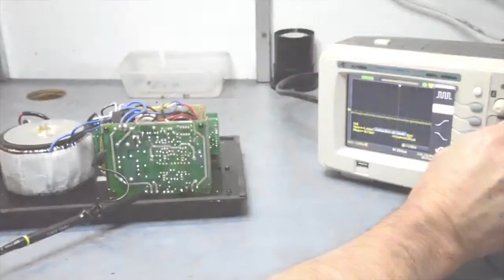AVE Corp Company Profile - Inside Head Office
AVE Corp Inside Head Office - Take a brief look at the inner workings of Audio Visual Engineering, one of Australia's largest Distributors in Sound, Lighting and DJ equipment.

AVE has been operating in Australia for over 15 years. Our primary focus is on importing and distributing Professional Sound and Lighting Equipment to the Entertainment industry.

See a behind the scenes view of the AVE warehouse and dispatch operations, technical support facility and customer service team.

Distributing some of the Biggest Brands in Sound, Lighting and DJ Equipment Australia wide, such as Chauvet DJ, LD Systems, Reloop, Gemini and many more.